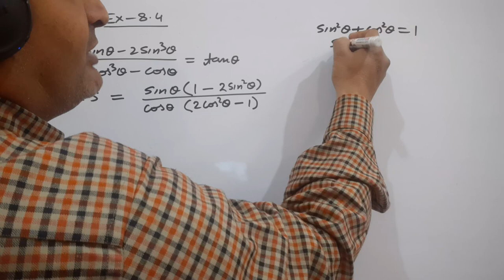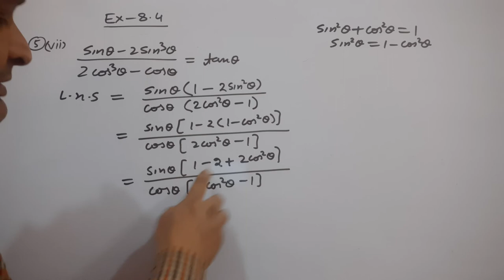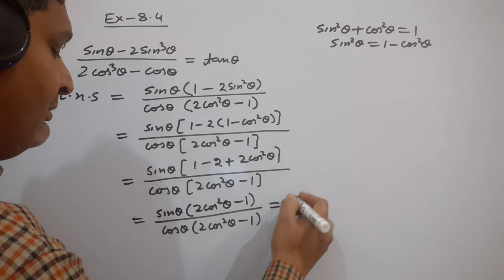कक्षा 10 गणित त्रिकोणमिति